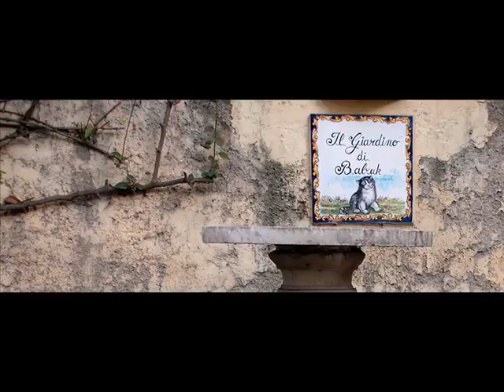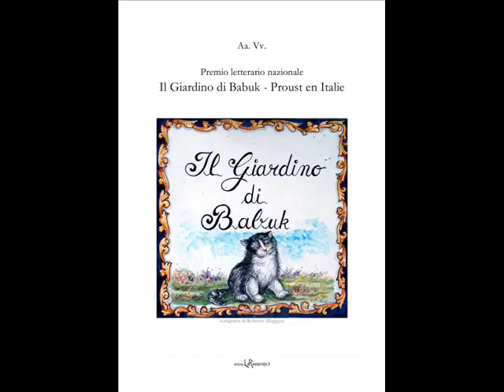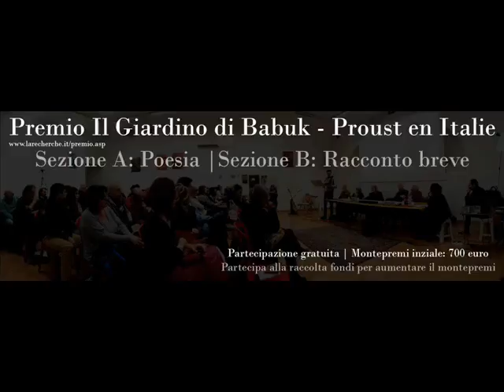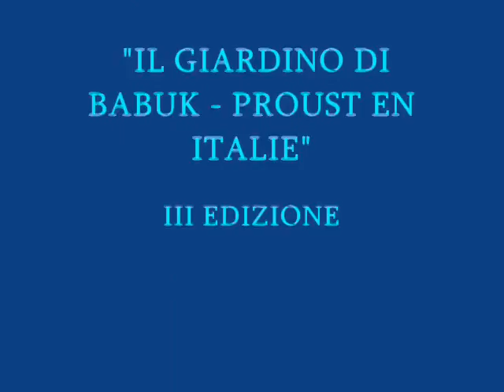Invito a partecipare al Premio Il Giardino di Babuk - Proust en Italie